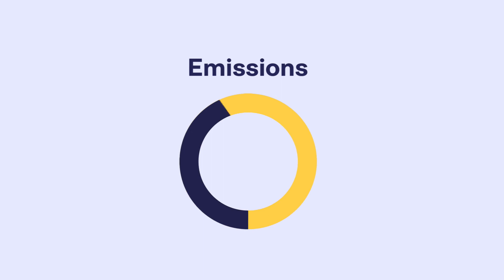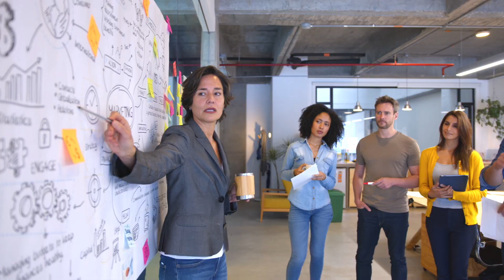Circular Economy - Course Teaser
To learn more about UrbanShift's online course on accessing Circular Economy strategies for sustainable urban development,